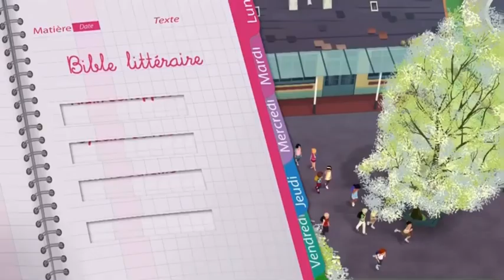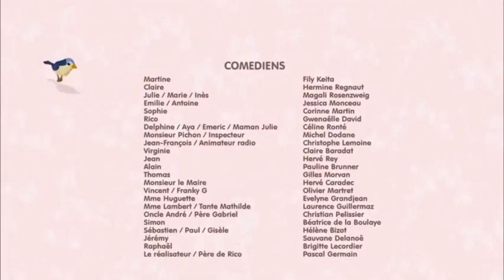Martine/ entre deux frères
Martine is the title character in a series of books for children originally written in French by the Belgians Marcel Marlier and Gilbert Delahaye and published by Casterman. The first one, Martine à la ferme (Martine at the farm), was published in 1954, followed by 59 other books, which have been translated into many different languages. The book series has sold about 100 million copies and is one of the best-selling book series. When the author Gilbert Delahaye died in 1997, Jean-Louis Marlier, the son of Marcel Marlier, continued to write the stories. The series ended in 2011 when the illustrator Marcel Marlier died at the age of 80. The last book is the 60th, Martine et le prince mystérieux, published in 2010.